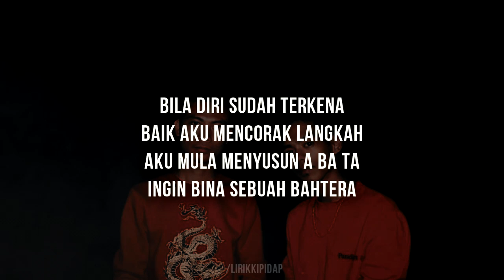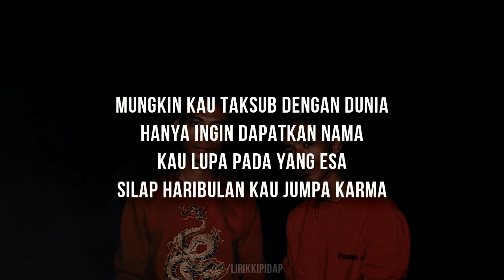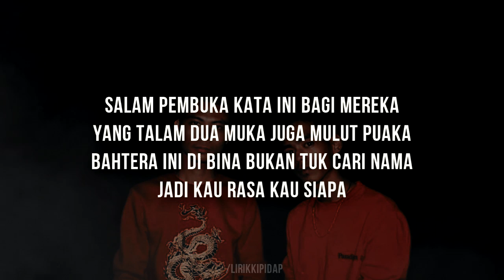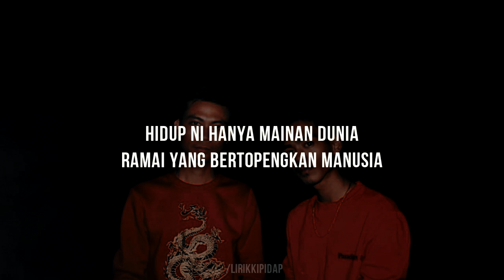Topeng - 2wo Bones ( lirik Video )HD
"Hidup Ni Hanya Mainan Dunia Ramai Yang Bertopengkan manusia "- 2wo Bones lagu & Lirik terbaik dari mereka, Jangan Lupa Share dan like video lirik ini.Banyak lagi ciptaan lagu 2wo Bones yang terbaik, korang boleh follow youtube channel official

2WO BONES: ►@2wobonesofficial
IJANBOYZ: ►@ijantheskittle
WAFIY AP:► @wafiy_ap
Zain: ►@zenmzzi
►Nadeem: @nadeemsstudio @nadeemq

Credits | This song All reserved

►Credits to Tundra Beats
►Lyrics by 2wo Bones
►Mixing & Mastering by Nadeem's Studio
►Directed by 2wo Bones & Zen
►Video by Zen

The music posted here is for listening entertainment .
 Please support the artists by purchasing their music